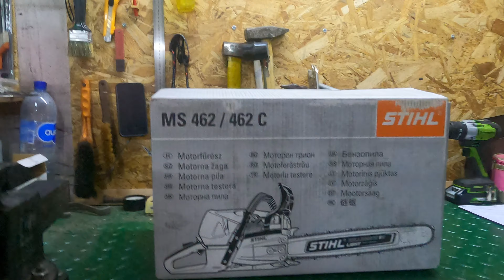Арбористика‼️Обзор на STIHL ms462. Замена STIHL ms361. Первое впечатление, первый запуск.Распаковка!